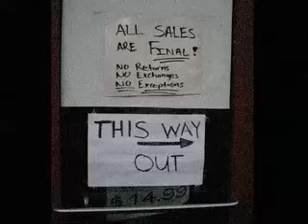WEREWOLPH- "SORRYofSORRY"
DR Adams thinks this video is the best dumbest video ever. I have to disagree. I think this is the best dumbest video ever.